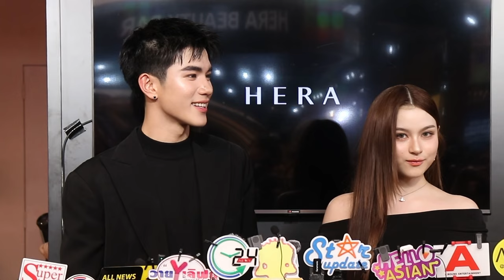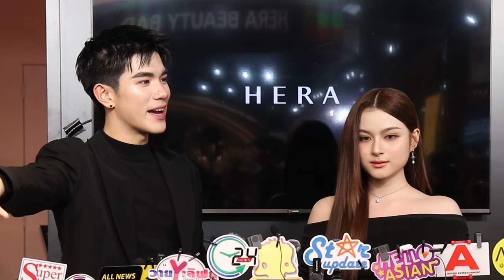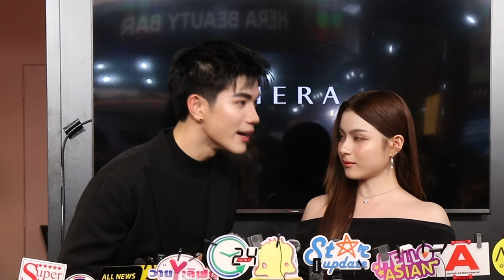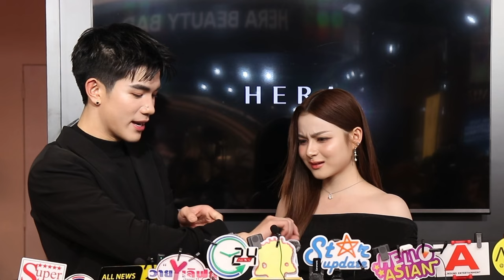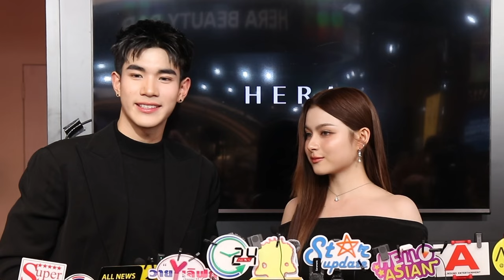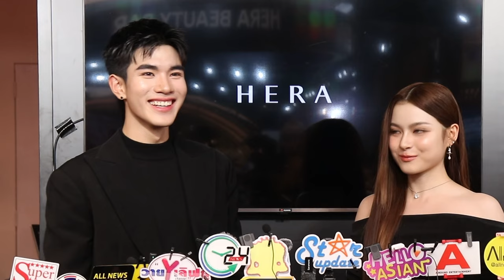พี่ปีสาม กับ น้องปีสอง โฟร์ท~พรีม เกือบไม่รอด!!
พี่ปีสาม กับ น้องปีสอง
โฟร์ท~พรีม เกือบไม่รอด!!